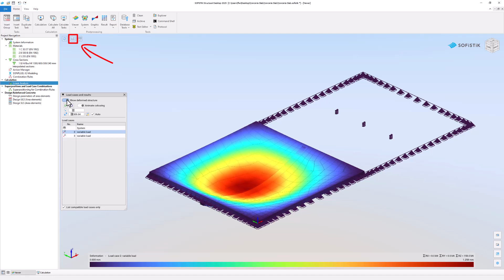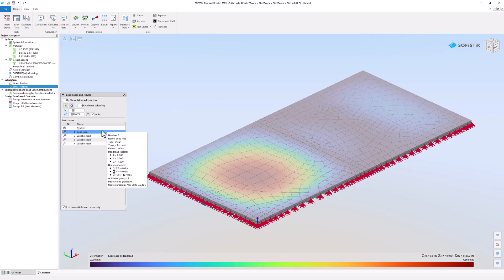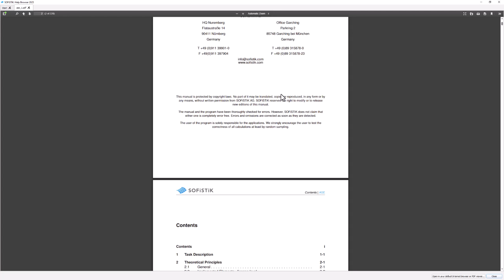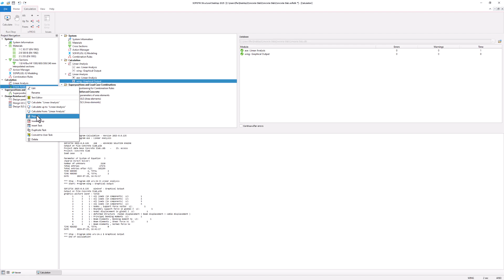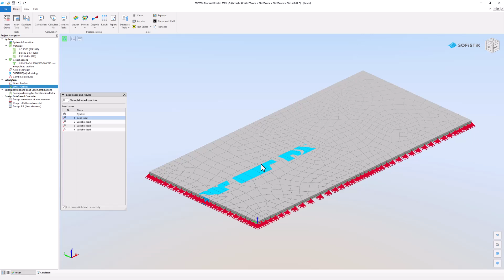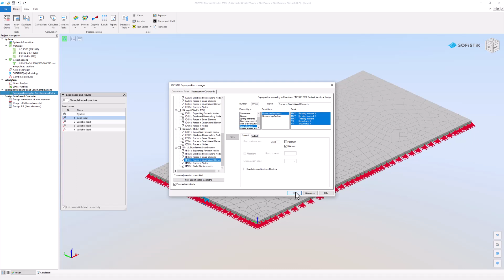#05 SOFiSTiK 2025 - Linear Analysis and Superpositioning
How to analyse your structure linearly in SOFiSTiK.
Select specific loadcases for specific parts of your structure.
Adjust the text, as well as the graphical output of the analysis.
How to superpose your results.